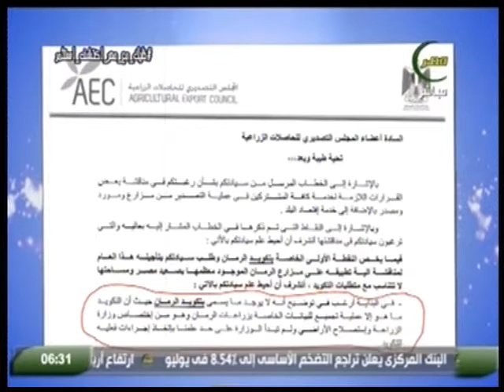الارض | تعفن 40 حاوية برتقال من النوبارية متجهه الى روسيا.. د.عمرو حافظ ريس شركة الحافظ للاستيراد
لقاء الدكتور عمرو حافظ ريس شركة الحافظ للاستيراد والتصدير فى برنامج الارض 9 اغسطس 2018